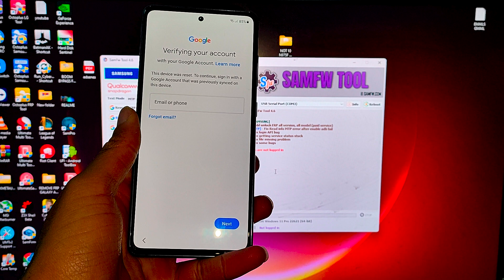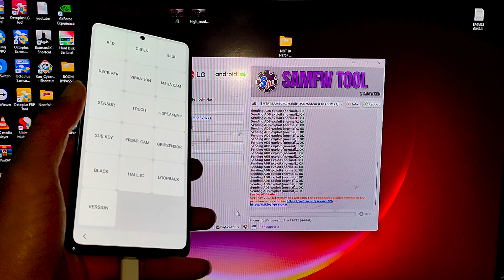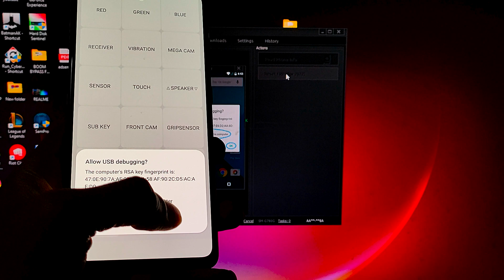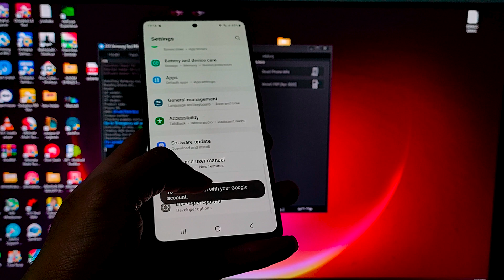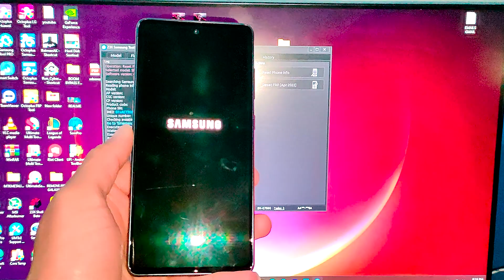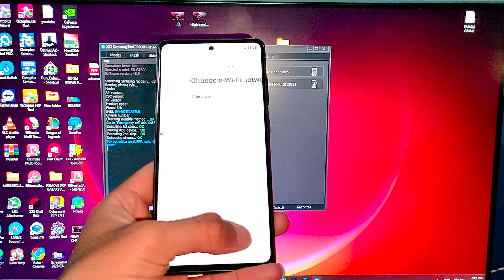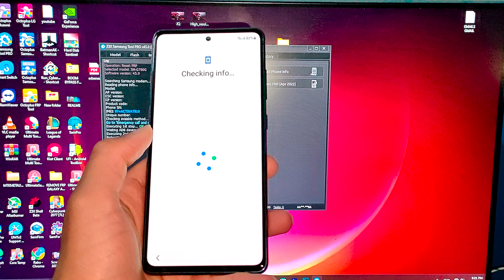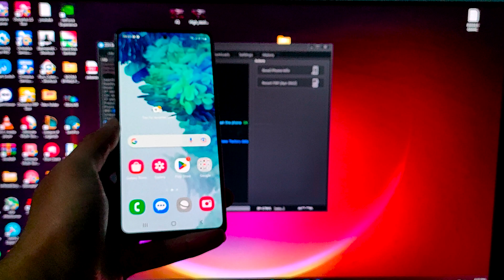REMOVE FRP(VERFIY GOOGLE ACCOUNT) GALAXY S20 FE ANDROID 13 XXU3 SEC(3.1.2023)FRP BYPASS DONE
Hello guys, today we present to you bypassing the protection of Samsung Frp Android 13 devices, the last protection I dated 3.1.2023

Samfw frp t

s23 ultra
Samsung Galaxy S20 FRP BYPASS
Samsung Galaxy S20
s20 fe frp
frp s20 fe andriod 13
frp andriod 13 samsung
fix enable adb bypass frp samsung
andriod 13 s21 fe frp
frp samsing device 2023
frp andriod 13 2023
FRP BYPASS ANDRIOD 13 SAMSUNG
SAMSUNG UNLOCK FRP
FIX ENABLE ADB BYPASS FRP 2023
FIX ENABLE ADB BYPASS FRP ANDRIOD 13
ANDRIOD 13 FRP
S20 FE FRP BYPASS
S20 FE ANDRIOD 13
UNLOCK GOOGLE ACCOUNG SAMSUNG ANDRIOD 13
ANDRIOD 13 FRP BYPASS
FRP BYPASS
Z3X BOX FRP BYPASS